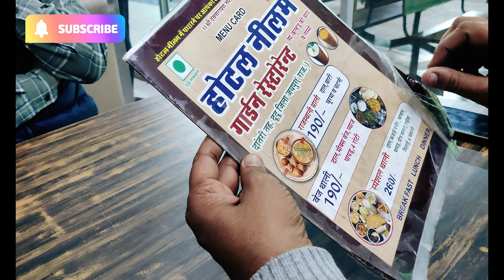I Visited World's Tallest Shiva Statue | देख के हैरान हो जाओगे 🔥 in NATHDWARA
tripper dev
family vlogs
indian family vlogs
indian vlogger
indian youtuber
Family vlogs
daily vlogs